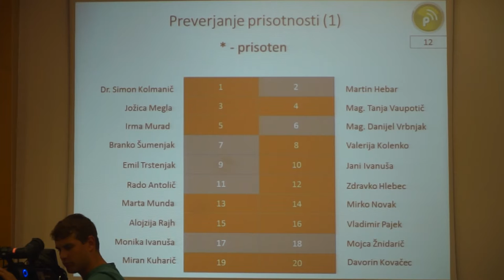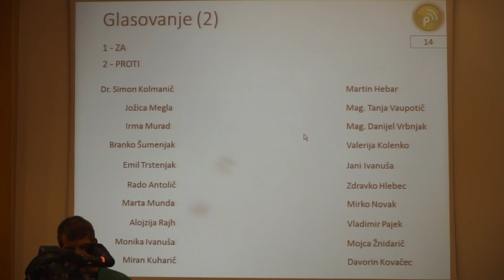Izredna seja Občinskega sveta Ormož 5. 10. 2015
Včeraj  popoldne (ponedeljek, 5. oktober 2015) se  je ormoški občinski svet sestal na izredni seji. Svetniki so obravnavali in sprejeli Elaborat o oblikovanju cen storitev obvezne občinske gospodarske javne službe odlaganja odpadkov v občinah Ormož, Sveti Tomaž in Središče ob Dravi za obdobje od 1. oktobra do 31. decembra letos, ki ga je pripravil koncesionar za izvajanje gospodarske javne službe odlaganje ostankov komunalnih odpadkov - Komunalno podjetje Ormož. Gre za znižanje cene za odvoz mešanih komunalnih odpadkov za  manj kot 50 centov na 120 litrsko posodo.